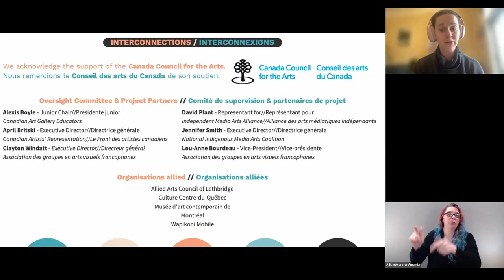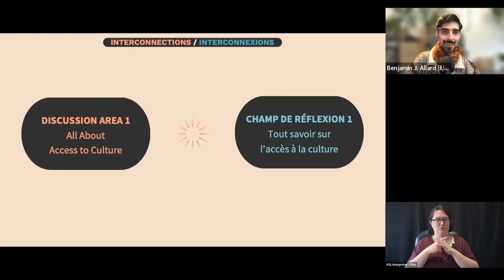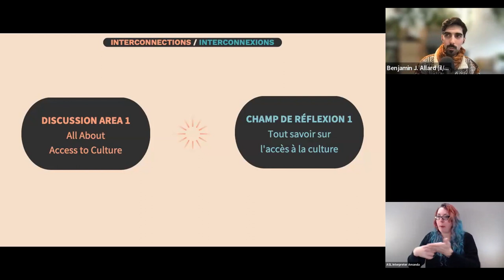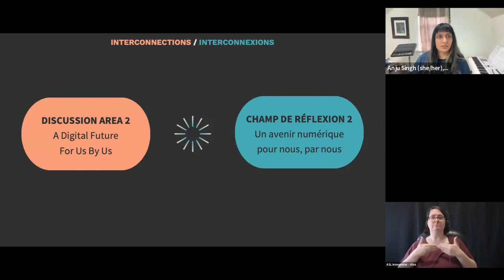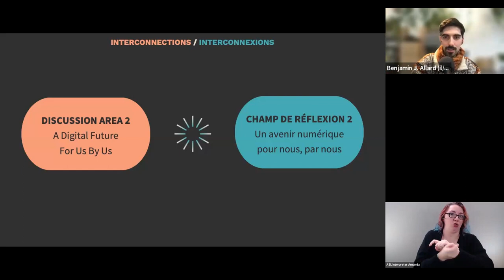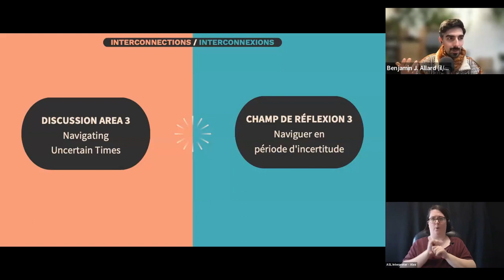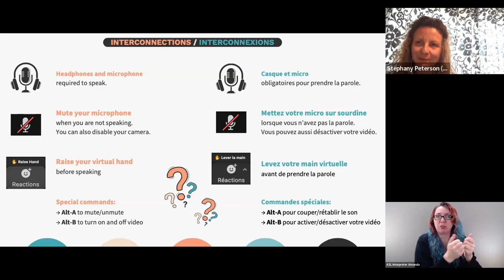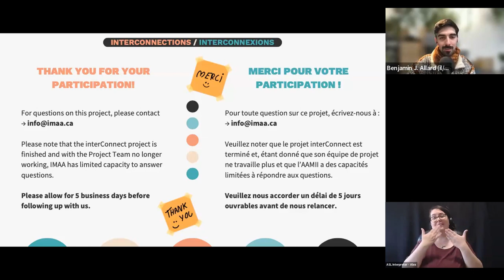INTERCONNECTIONS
English and French captions are available! // Des sous-titres en anglais et en français sont disponibles!

Chapters // Chapitres
00:00:00 - Introduction and acknowledgements / Introduction et remerciements
00:02:53 - Presentation of interConnect / Présentation d’interConnect
00:05:10 - Presentation of the panelists / Présentation des panélistes
00:08:01 - 1. All about Access to Culture / Tout savoir sur l'accès à la culture | Amanda Penney & Christina Battle
00:33:45 - 2. A Digital Future For Us By Us / Un avenir numérique pour nous, par nous | Anju Singh & Heather Steinhagen
00:56:01 - 3. Navigating Uncertain Times / Naviguer en période d'incertitude | Stephany Peterson & Danielle Hyde
01:19:08 - Question Period / Période des questions
01:40:16 - Presentation of Praxis / Présentation de Praxis
01:42:44 - How to Stay in Touch / Comment rester en contact

How can we foster a more interconnected digital transformation in the arts sector?
Recent digital projects allowed for experimentation in the arts sector and offered opportunities to rethink, develop, and innovate. It is now time for us to convene and understand where we have landed. This event explored leading “discussion areas” in the digital transformation of the arts sector!

In the spirit of collaboration, six interConnect participants from across so-called Canada shared key insights and reflections from their experiences.

This event was recorded on February 22, 2024. For more a summary of the conversation, resources, and information about interConnect, please find its corresponding note on Praxis (link coming soon, in the meantime, please consult

Event Credits
— Panelists
All about Access to Culture - Amanda Penney and Christina Battle
A Digital Future For Us By Us - Anju Singh and Heather Steinhagen
Navigating Uncertain Times - Stephany Peterson and Danielle Hyde

— IMAA and interConnect Team
Host - Benjamin J. Allard, Project Manager (interConnect)
Question master - Barbora Racevičiūtė, National Director (IMAA)
Tech Support - Yuko Fedrau, Operations Coordinator (IMAA)
Chat wizard - Pascaline Le Bras, Communication Specialist (interConnect)
Note taker - Samuel Thulin, Knowledge Connector (interConnect)
General helper - Marilyne Parent, Communications and Membership Manager (IMAA)

— Interpretation
English to French — Fannie Poirier and Gene Morrow for Coop l’Argot, traduction et services langagiers
American Sign Language (ASL) — Alexandria Skrzyniak and Amanda Hyde for Toronto Sign Language Interpreter Service

(Version française)

Comment pouvons-nous favoriser une transformation numérique plus interconnectée dans le secteur artistique?
Les projets numériques récents ont permis au secteur des arts d'expérimenter et ont offert des possibilités pour repenser, développer et innover. Il est maintenant temps de nous réunir pour découvrir où nous en sommes arrivées. Cet événement explorera des « champs de réflexion » inspirants pour la transformation numérique dans le secteur des arts.

Dans un esprit de collaboration, six participants d’interConnect à travers le territoire appelé Canada partageront des idées porteuses et des réflexions inspirées de leurs parcours.

Cet événement a été enregistré le 22 février 2024. Pour un résumé de la conversation, d'autres ressources et plus de renseignements à propos d’interConnect, veuillez trouver la note correspondante sur Praxis (lien à venir, en attendant, veuillez consulter

Générique de l'événement
— Les panélistes
Tout sur l'accès à la culture - Amanda Penney et Christina Battle
Un avenir numérique pour nous, par nous - Anju Singh et Heather Steinhagen
Naviguer en période d'incertitude - Stephany Peterson et Danielle Hyde

— L'équipe de l'AAMI et d'interConnect
Animateur - Benjamin J. Allard, chargé de projet (interConnect)
Maître des questions - Barbora Racevičiūtė, directrice nationale (IMAA)
Support technique - Yuko Fedrau, coordinatrice des opérations (IMAA)
Magicienne de clavardage - Pascaline Le Bras, spécialiste de la communicaiton (interConnect)
Preneur de notes - Samuel Thulin, connecteur de connaissances (interConnect)
Aide générale - Marilyne Parent, Responsable de la communication et des adhésions (IMAA)

— Interprétation
De l'anglais au français - Fannie Poirier et Gene Morrow pour Coop l'Argot, traduction et services langagiers
Langue des signes américaine (ASL) - Alexandria Skrzyniak et Amanda Hyde pour Toronto Sign Language Interpreter Service